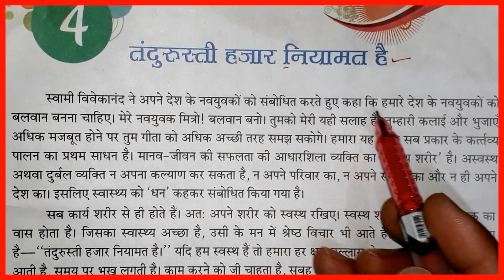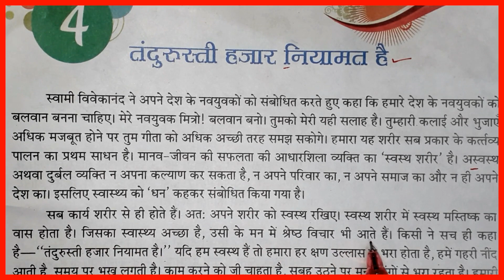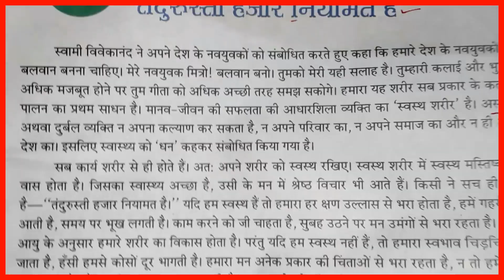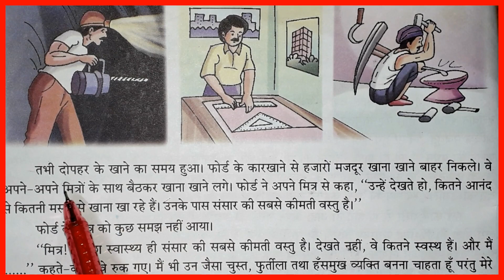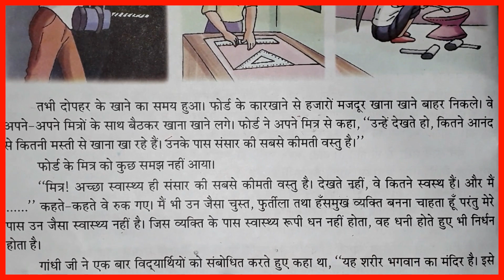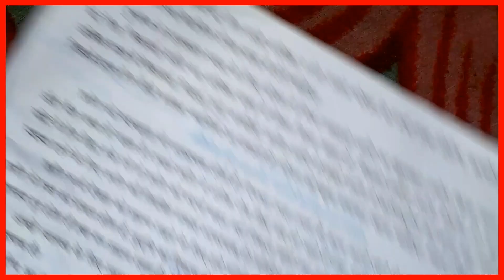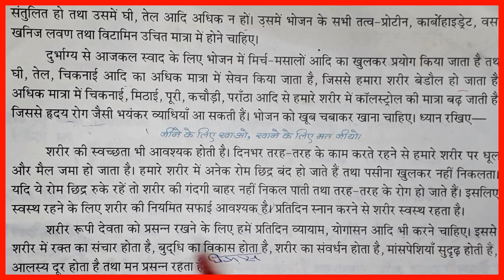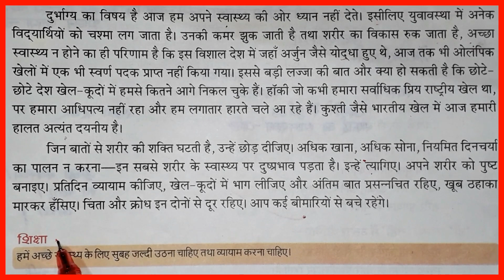तंदुरुस्ती हजार नियामत है | स्वास्थ्य कैसे ठीक रखें | Importance of Health | Health is Wealth |Story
Your Queries Related :

Health is Wealth moral story in Hindi - हिंदी मे जानें
Health is wealth/Hindi Story
स्वास्थ्य ही दौलत है - हिंदी प्रेरक कहानी , health is wealth i story
स्वास्थ्य ही धन व जीवन है कहानी Health is wealth And Life

स्वास्थ्य ही संपत्ति है कैसे?
धन का स्वास्थ्य से क्या संबंध है?
क्या स्वास्थ्य धन से अधिक कीमती है?
अच्छा स्वास्थ्य क्यों जरूरी है?
स्वास्थ्य को धन क्यों कहा जाता है?
स्वास्थ्य धन है किसने कहा?
स्वास्थ्य का महत्व धन से भी अधिक क्यों है?
धन के चार प्रकार कौन से हैं?
स्वास्थ्य हमारे लिए अनमोल खजाना है इसका तात्पर्य क्या है?
मनुष्य का सबसे बड़ा धन क्या है?
मनुष्य का सबसे बड़ा धन क्या होता है?
मानव जीवन का सबसे बड़ा धन क्या है?
हमेशा फिट रहने के 5 तरीके कौन कौन से हैं?
स्वास्थ्य के 3 प्रकार कौन से हैं?
हेल्दी रहने के लिए क्या खाना चाहिए?
स्वास्थ्य 500 शब्द क्या है?
250 शब्दों के भाषण में स्वास्थ्य क्या है?
अच्छे स्वास्थ्य और धन के बारे में जागरूकता क्या है?
स्वास्थ्य की देवी कौन है?
स्वास्थ्य विचार क्या है?
स्वास्थ्य के क्या लाभ है?
सबसे उत्तम धन क्या है?
सबसे उत्तम धन कौन सा है?
धन का सही अर्थ क्या है?
7 सामाजिक स्वास्थ्य क्या है?
स्वास्थ्य या पैसा कौन सा अधिक महत्वपूर्ण है?
संसार का धन क्या है?
जीवन में धन से अधिक महत्वपूर्ण क्या है?
मनुष्य का धन क्या है?
विश्व धन को कौन नियंत्रित करता है?
मनुष्य के जीवन में सबसे ज्यादा किसकी जरूरत है?
स्वास्थ्य धन क्यों है?
वास्तविक धन का निर्माण कैसे होता है?
फिट रहने के लिए सुबह क्या पीना चाहिए?
खुद को फिट कैसे रखें?
शरीर को फुर्तीला बनाने के लिए क्या खाना चाहिए?
40 साल की उम्र में बॉडी कैसे बनाएं?
स्वास्थ्य की 4 श्रेणियां कौन सी हैं?
अच्छे स्वास्थ्य के तीन मुख्य सूत्र क्या है?
1 दिन में कितनी बार भोजन करना चाहिए?
दुनिया का सबसे हेल्दी खाना कौन सा है?
स्वास्थ्य 100 शब्द क्या है?
हेल्थ 10 लाइन्स क्या है?
150 शब्दों में स्वस्थ कैसे रहे?
जीवन का सबसे बड़ा धन क्या है?
हेल्थ इज वेल्थ किसने बताया?
फिट रहने के लिए कितनी रोटी खानी चाहिए?
खाली पेट सबसे अच्छा पेय कौन सा है?
सुबह उठकर क्या नहीं खाना चाहिए?
जल्दी फिट होने का सबसे अच्छा तरीका क्या है?
स्वास्थ्य ही धन है पर निबंध - Health is Wealth Essay in Hindi
स्वास्थ्य ही धन है - बच्चों के लिए एक नैतिक लघु कहानी
hindi moral story health is wealth for kids/स्वास्थ्य का महत्त्व
स्वास्थ्य ही धन है - Health Is Wealth proverb in Hindi
स्वास्थ्य ही धन है: एक उदार राजा और एक पवित्र व्यक्ति की कहानी
स्वास्थ्य का अधिकार क्या है?
अच्छे स्वास्थ्य या धन के लिए आप क्या प्रार्थना करेंगे क्यों?
स्वास्थ्य की 5 परिभाषाएं क्या हैं?
भारत में स्वास्थ्य कानून क्या है?
स्वास्थ्य का प्रमुख नियम क्या है?
भारतीय संविधान का अनुच्छेद 21 क्या है?
हेल्थ का फुल मीनिंग क्या है?
7 सामाजिक स्वास्थ्य क्या है?
स्वास्थ्य शब्द का अर्थ क्या है?
स्वस्थ रहने का सही उपाय क्या है?
पैसे के लिए सबसे अच्छी प्रार्थना कौन सी है?
अच्छे स्वास्थ्य के लक्षण क्या हैं?
एक स्वस्थ व्यक्ति के लक्षण क्या है?
स्वास्थ्य कितने प्रकार के होते हैं?
आयुर्वेद के अनुसार स्वस्थ कौन है?
सकारात्मक स्वास्थ्य क्या है?
Health is wealth story in hindi with moral
health is wealth in hindi
health is wealth essay
स्वास्थ्य पर निबंध in hindi
स्वास्थ्य ही धन है किसने कहा
स्वास्थ्य पर कहानियां
स्वास्थ्य ही जीवन है पर निबंध 100 शब्दों में
स्वास्थ्य का महत्व निबंध रूपरेखा

Good Morning Dear Students and all of my Dear Sir,
Welcome to all of you in my You Tube Channel, Name Education. Like, Motivational Videos, Inspiring Videos, Instructions Videos, Life Changing Videos, Supporting Videos, Essay Writing, Letter Writing, Application Writing, Prarthna Patra Writing, and Many Other type Real Life Related Videos, and Improving Handwriting Like, Hindi Handwriting, English Handwriting, Other Languages Handwriting, Writing Practice, Writing Skill Improvement, Improvement Writing Skill, How to Write neat and clean, How to Write Beautiful words, How to Write Super Handwriting, and Various Type Pen Practice, Like, Ball Pen, Gell Pen, Sketch Pen, and Pencil Handwriting Practice, Writing kaise Sudhare. If You want Your Writing Improvement Superb Style then practice with me.